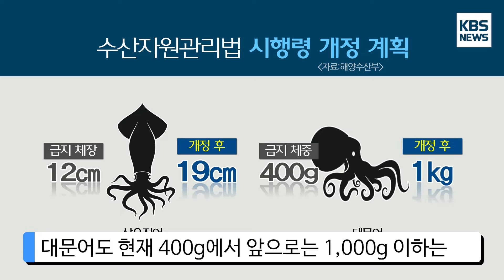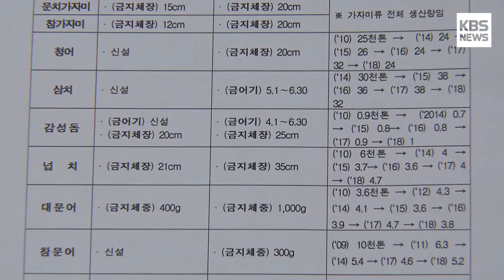[KBS뉴스춘천] 수산 조업 규제 확대 방침... 반발 확산